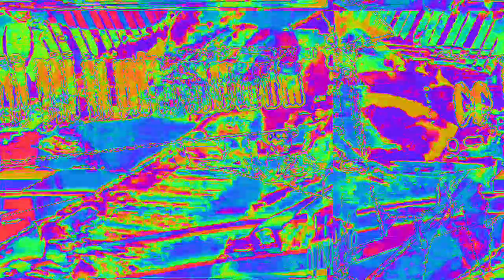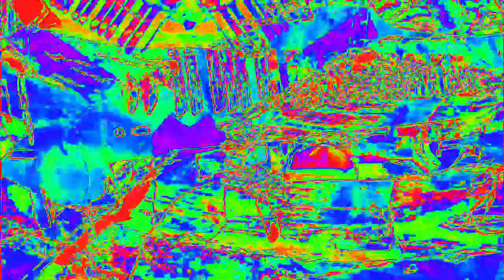[EPILEPSY WARNING] Movie 23 02 10 23h09m12s